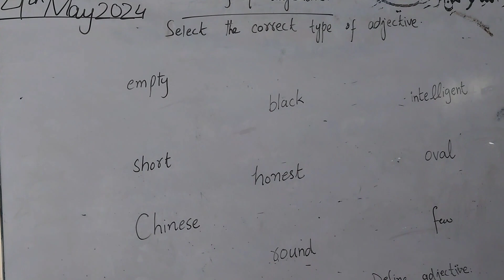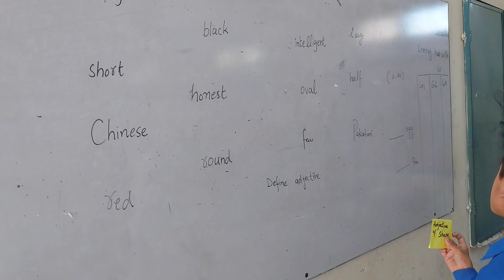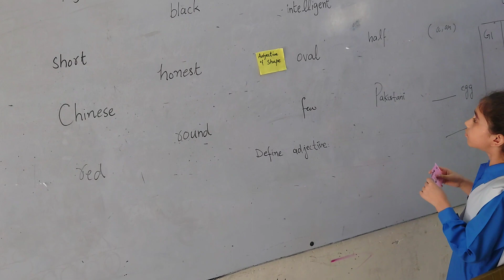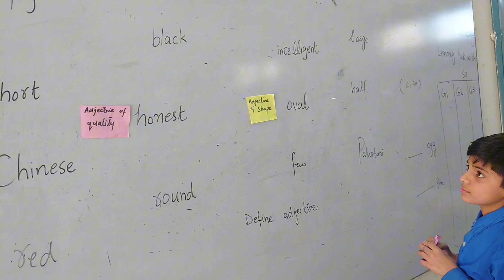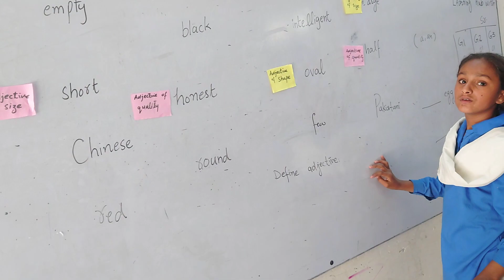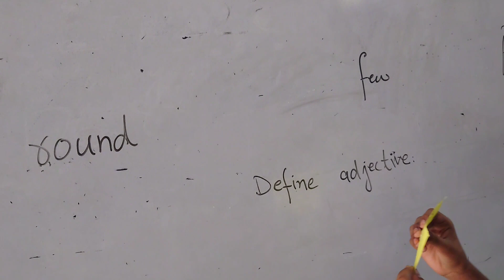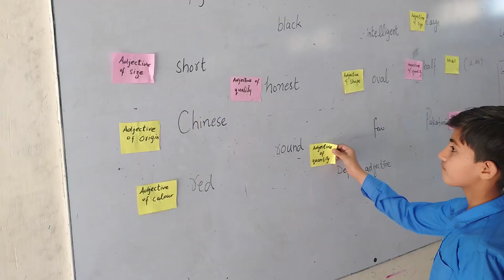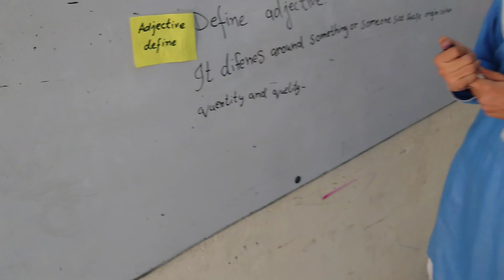6-5-2024.English Grade 5/pg#10.Adjective of origin,colour,quality,quantity...,govt Punjab book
Adjective is a word which defines the quality, quantity, shape, colour or origin of something or someone..